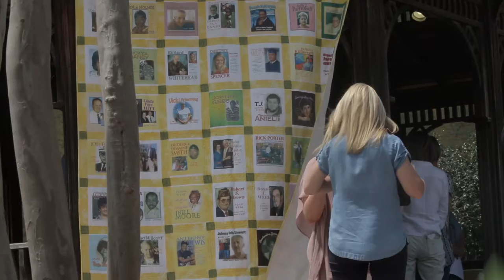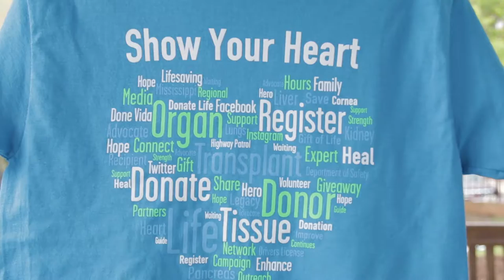P TV Donate Life Month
In celebration of National Donate Life Month and Earth Month, Mayor Bland and representatives from Rush and Anderson Hospitals, planted a Coral Bark Japanese Maple tree at Dumont Plaza. A special ceremony was held honoring Allie Carruth and other organ donors and the recipients who receive their gift of life through organ and tissue donation.